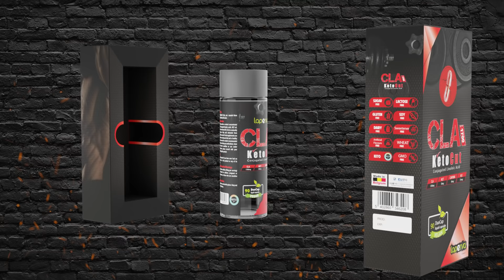لابيرفا سي ال ايه كيتو كت كبسولة واحدة تتجمع بها اقوى المكونات للتخلص من الدهون